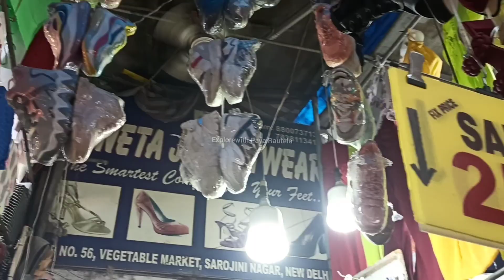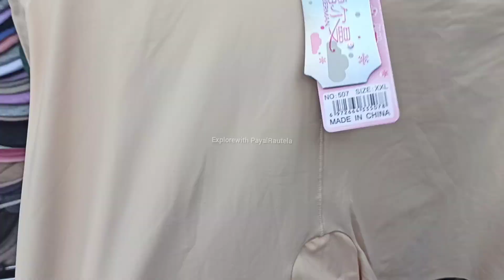SarojiniNagarMarketDelhi💃Latest September Collection-Zara Tops, Instagram Trendy Dresses👜Purse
Sarojini Nagar Market Delhi💃Latest September Collection-Zara Tops, Instagram Trendy Dresses👜Purse

I hope you are doing great and in good health.
So This is Sarojini Nagar  market September 2021 collection,
So if you're planning to visit Sarojini Nagar market then it's a guide video for you so save this video to get to know about good shops, collection and price of Sarojini.

Shop no : 59
Instagram handle name : Sarojini market Fashion

Shop no : 55
Instagram handle name : crazylike14

Shop no. : 54
Instagram handle name : Akshima54

Musician: @iksonmusic

*ALL THE PICTURES USED IN THE BACKGROUND IS FOR REFERENCE PURPOSE ONLY*